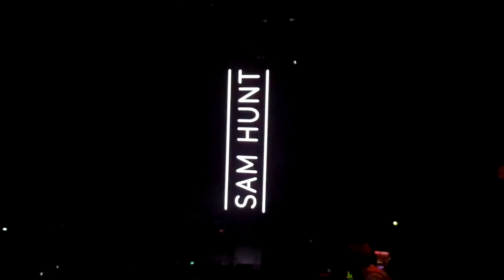Sam Hunt C2C London 2016